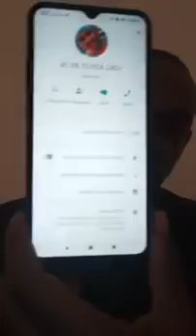L’opposition appelle le peuple comorien à jeûner jeudi pour le départ d’Azali du pouvoir à la